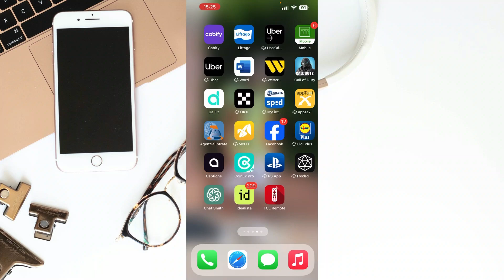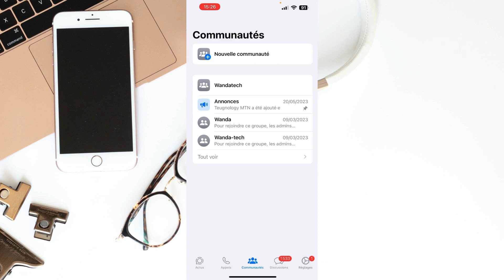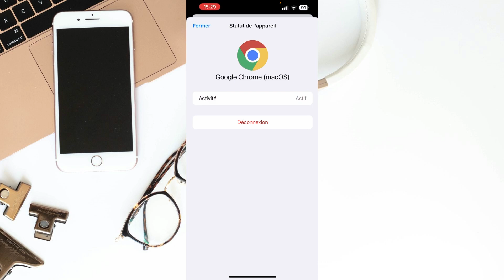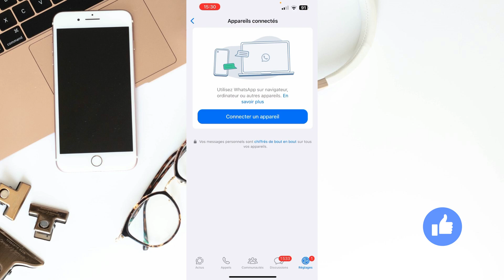Comment faire pour savoir si on nous espionne sur WhatsApp ?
Salut les amis, vous doutez de la sécurité de vos données sur WhatsApp, vous pensez qu'on vous espionne ? Dans cette vidéo, nous allons vous montrer comment faire pour savoir si votre compte WhatsApp est espionnée.